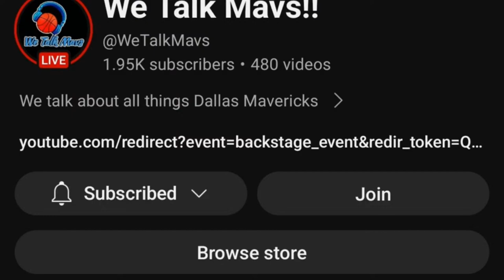We Talk Mavs!! | Dallas Mavericks vs Utah Jazz post-game recap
Relle and King give their thoughts on the game between the Dallas Mavericks and the Utah Jazz

Follow us on all major social sites under We Talk Mavs!!